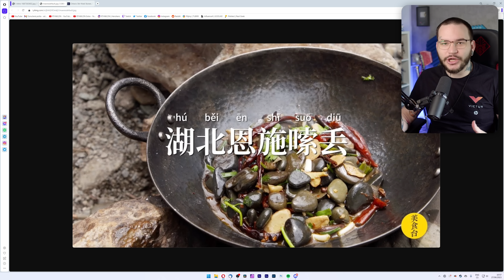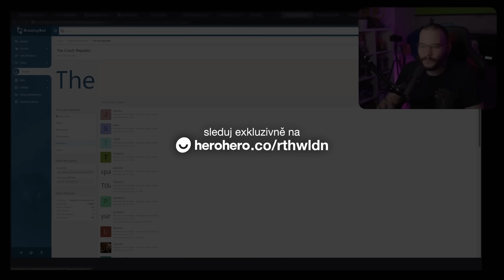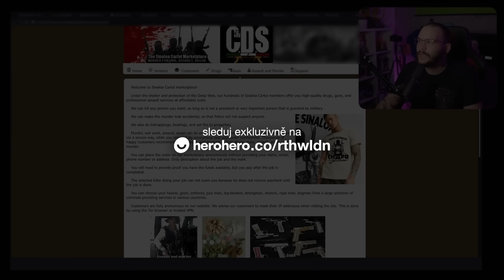V Číně jí pražené kameny..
V Číně se začli na ulici jíst pražené kameny.. zkoušeli jste to? 🤔⁣

PARTNEŘI
Twisto (kód "ROTHWELLDEN" pro 300 Kč v kreditech)

Feed Me - Talk to Me